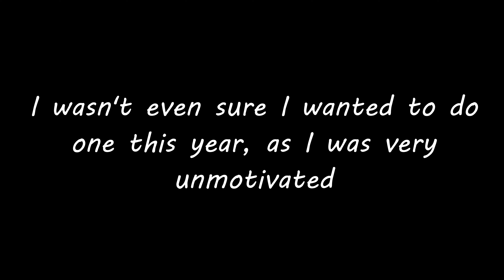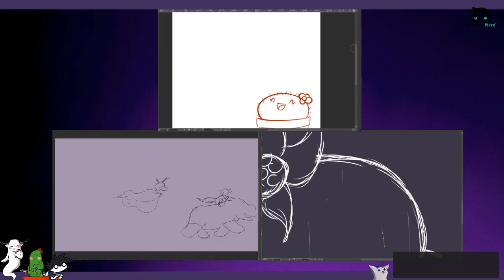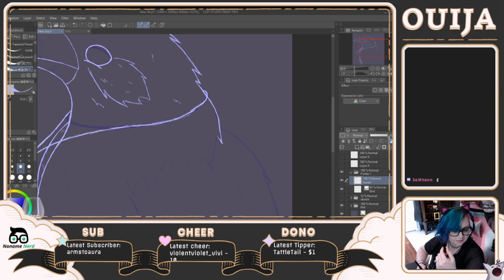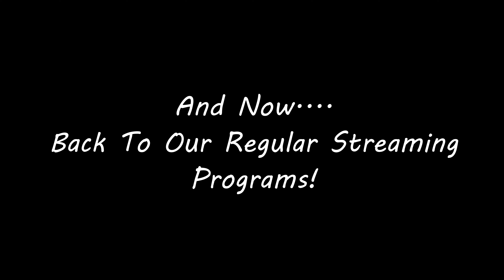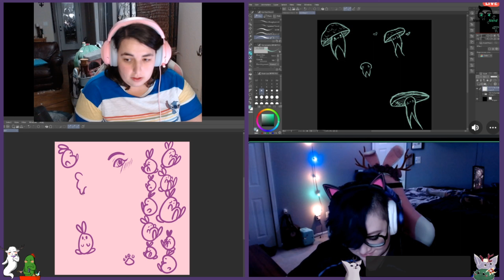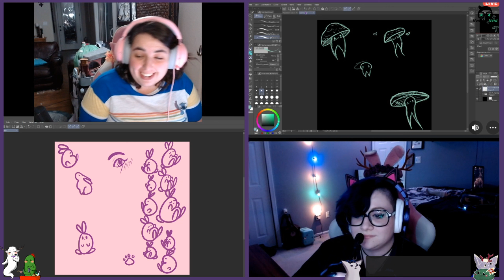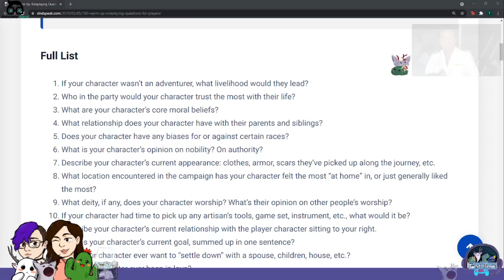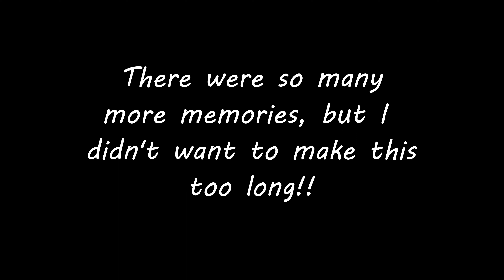2021 Highlights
Breen here with some author's notes. This video was actually never supposed to be! I have been really down and depressed and with a lot of changes on the team recently, I just didn't feel it was right to make one. But you guys had asked and encouraged me, so here it is! It's a little hastily put together as I did do this last second, but I do appreciate every single one of you.
Let's make 2022 a shenanigans filled year!!

All games are to their respective developers!